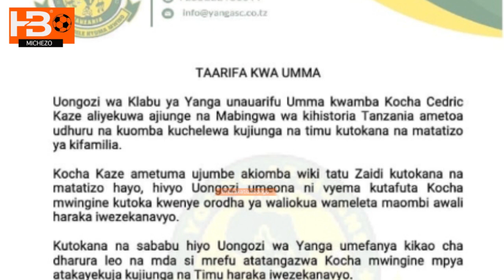BREAKING: Yanga yaachana haraka na Cedrick Kaze kutangaza Kocha mpya muda sio mrefu